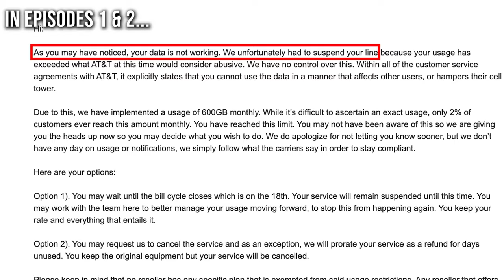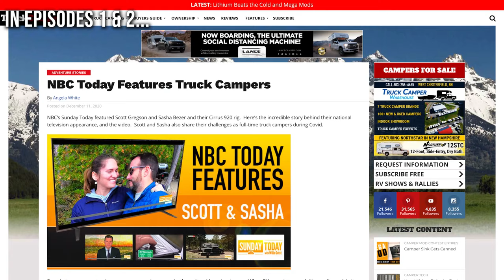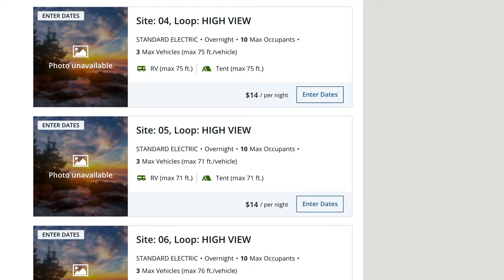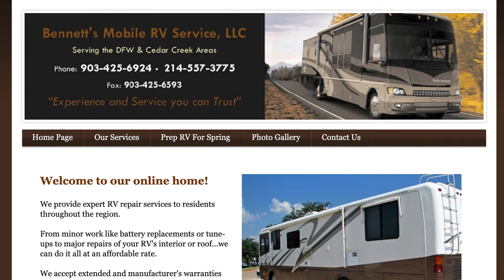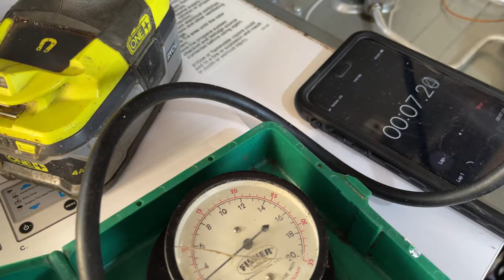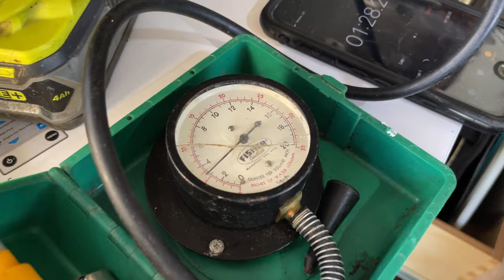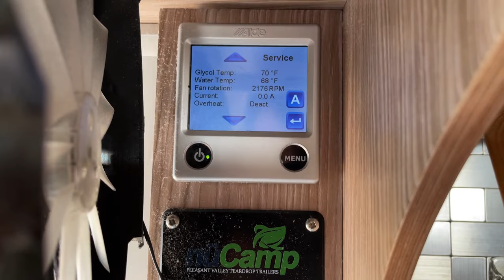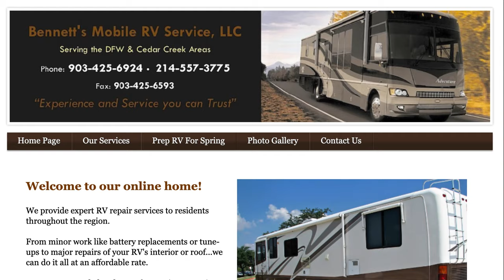Broken Boondocking - Ep. 3 [Alde 3020 Boiler Replacement] \\ Full Time Truck Camping \\ Vlog 8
The FINAL episode of our 3 part series!

We are on a mission to get our water heater repaired or replaced, buy a replacement phone and get back to Boondocking in nature. The first step was to get from Central Louisiana to Houston Texas so that we could locate a dealer to get the repair done. That then took us 5 hours north to the Dallas Texas area. Finding someone to do the repairs wasn't going well! We finally ended up locating someone that would do the repair in a timely manner, follow along as we show you how it happened. We show how to replace an Alde 3020 Boiler in our 2018 NuCamp Cirrus 920 Truck Camper. We love our Alde system, they are complex units, but they are one of the deciding factors in our purchase of our Cirrus Truck Camper. We love it and will continue to seek out RVs that have this or similar systems! Thank you Alde!

Things don't always go smoothly on the road, follow along with us on our journey through all of the ups and downs.

Thanks to Angel and Melissia for their suggestion to call Bennett's Mobile RV Repair!

Intro: 0:00
Title: 0:29
Recap: 0:38
Main Story: 1:16
Boiler Replacement: 5:20
Results: 12:14
Outro: 13:29

👀 @TruckCamperMagazine article about our experience!

▶️Renogy 40A DC to DC Battery Charger
▶️Renogy DCC50S 12V 50A DC Battery Charger with MPPT
▶️ Young Marine Circuit Breaker
▶️ 4 Stud Power Distribution Block -BUSBAR- With Cover
▶️ 4 Gauge Ferrules (I needed to cut the red plastic off to make them fit):

These are most of the items that we mentioned in the video.

We are a travel couple and explore full time in our NuCamp Cirrus 920 Truck Camper. The camper rides in our Ram 3500 Dually Diesel CrewCab truck. We love our camper and we are excited to share our life with all of you!

Our plan is to continue traveling for another 5 years at least, we are just getting started.